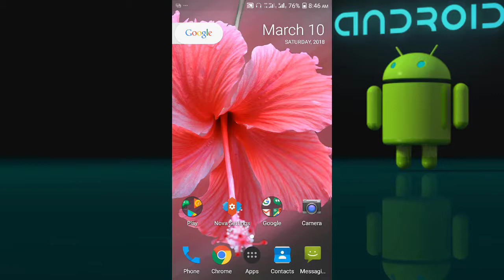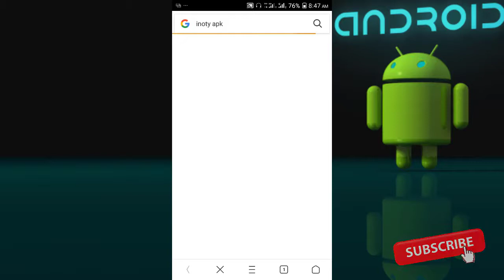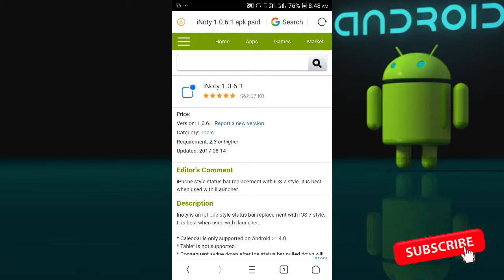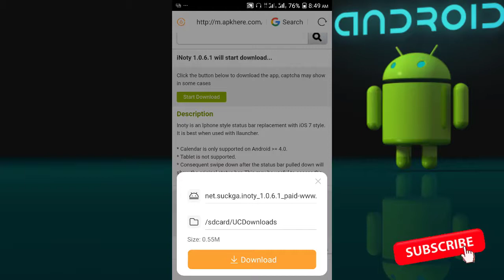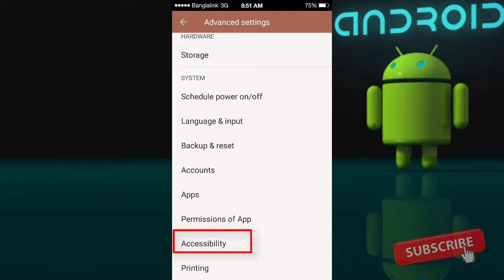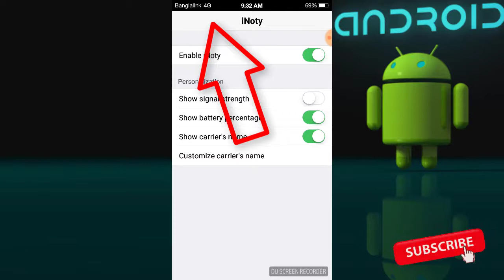How To Enable 4G All Android Mobile- No Root- 3G Phone 4G Enable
inoty Android App - 4G Enable Your 3G Mobile easy way